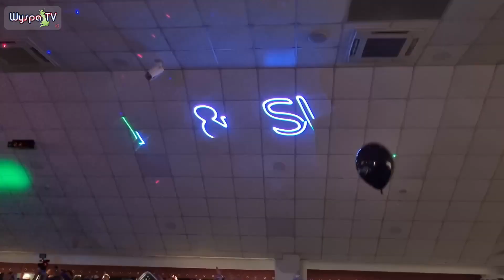Słowianki UK Weekend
Koncert zespołu Weekend w UK